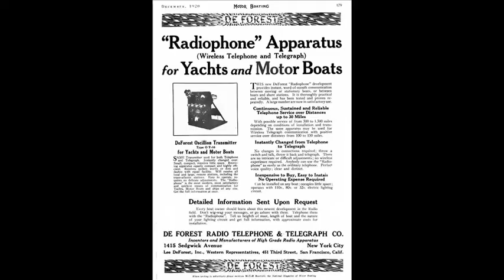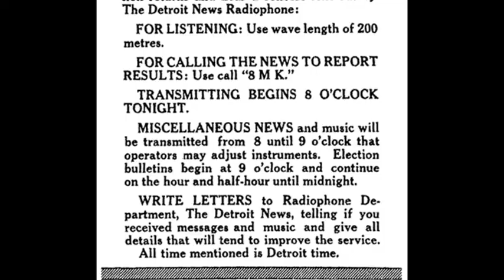31st August 1920: World's first radio news program begins broadcasting on 8MK in Detroit, Michigan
8MK had been established by the Scripps family, owners of The Detroit News, as the Detroit News Radiophone service earlier in 1920. William E. Scripps worked in collaboration with local radio pioneer Thomas E. Clark to prepare a successful proposal for the board of directors, fuelled by the desire to ensure potential competitors couldn’t disrupt their news dominance in the city.

Having leased a DeForest OT-10 radio transmitter that operated under an amateur radio license, the equipment was installed with little fanfare. Even the station’s license was in the name of teenage radio amateur Michael DeLisle for fear of undermining the Detroit News’ reputation if the project was a failure. Nevertheless a room on the second floor of the News building was given over to the station, and test broadcasts began on 20 August. A tall antenna was installed on the roof, and after 10 nights of tests during which the station exclusively broadcast music, it was decided to publicise the new service.

On 31 August 1920 the front page of the Detroit News announced the nightly broadcast of the Detroit News Radiophone service. That evening, at 8:10pm, 8MK broadcast the returns from one of Michigan’s primary elections that had taken place that day, firmly establishing it as the world’s first radio news program. The four-hour broadcast also included sections of live music and the playback of phonograph records.

Malcolm Bingay, the newspaper’s managing director and the station’s first master of ceremonies, later recalled how the public loved station, but city theaters and sports clubs initially refused to be involved for fear of the radio having a detrimental effect on attendance numbers.